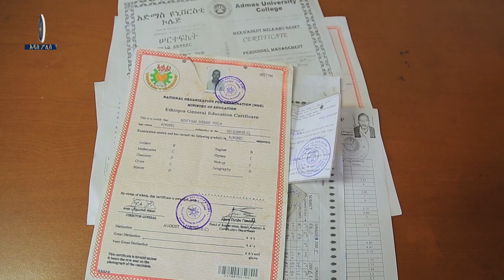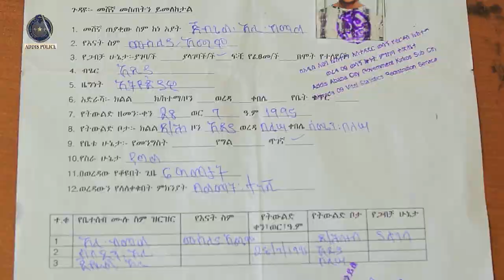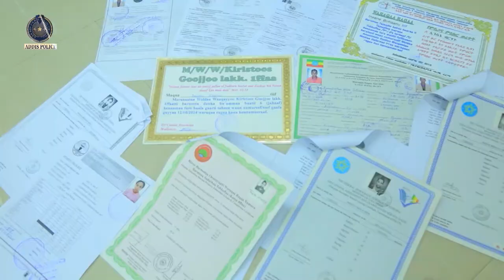ሀሰተኛ ሰነድ ተያዘ.....20.12.2015